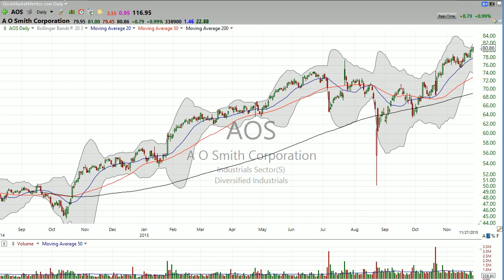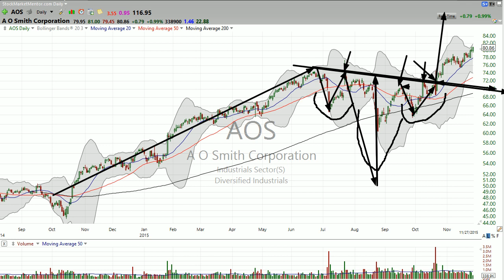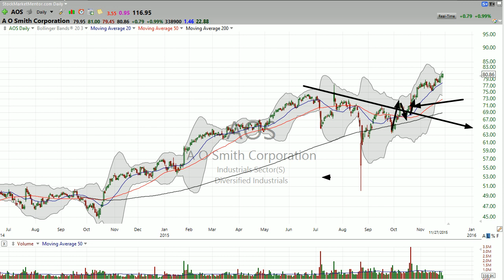You are either using options OR are planning to right?? (Nov 28, 2015) - Stock Market Mentor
You are either using options OR are planning to . . .right?? Stock Market Mentor

If you’re interested in a more in-depth analysis I also recommend you become a member of Stock Market Mentor.